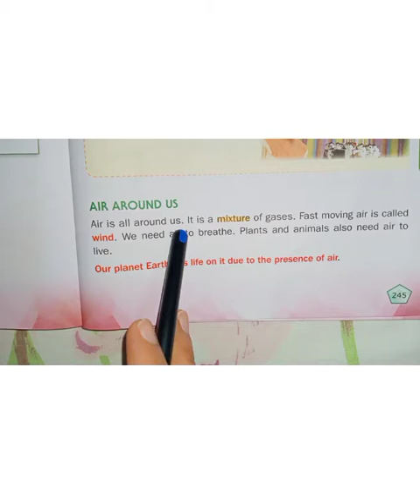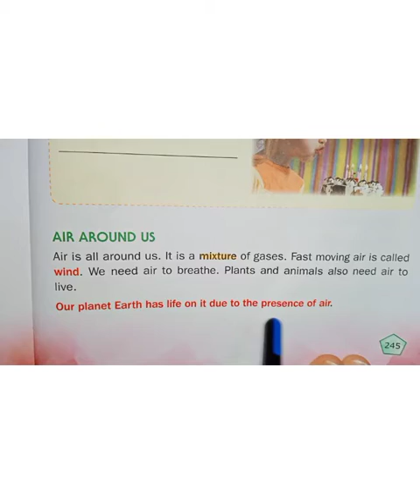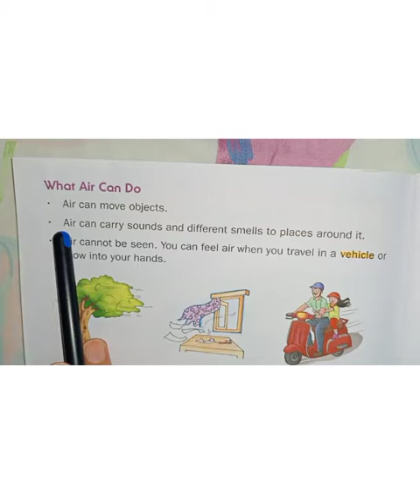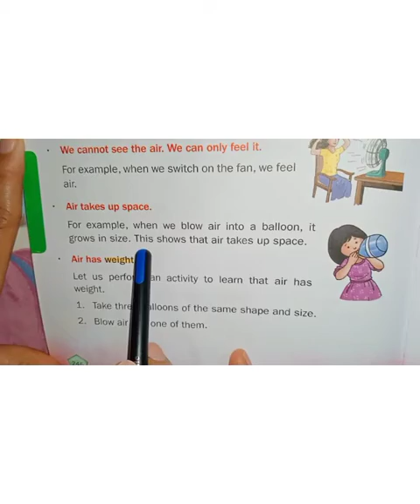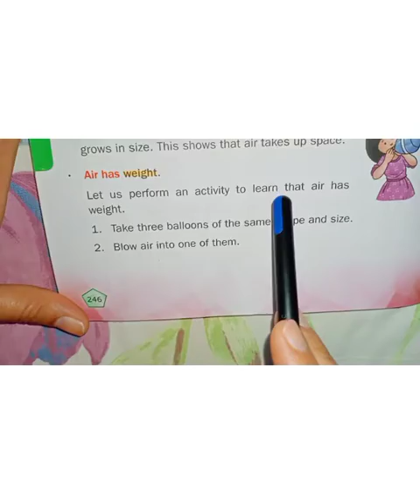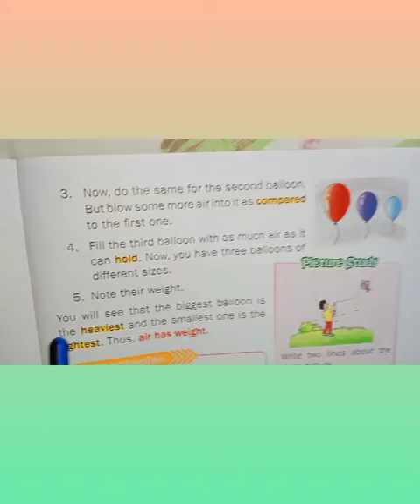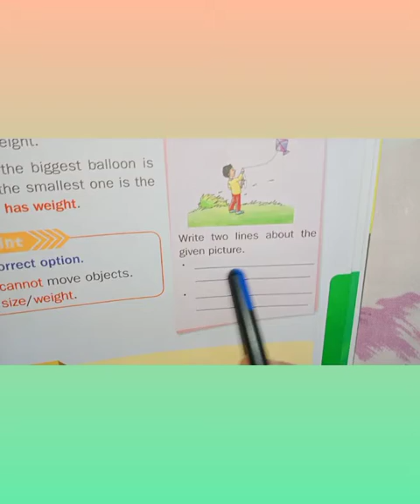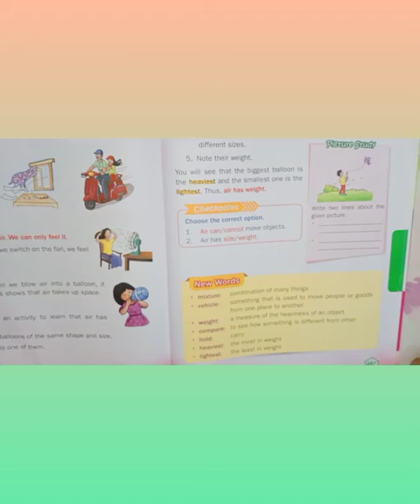Air Around Us